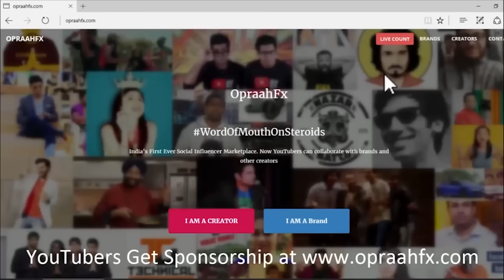20 year Old with Ferrari for a Day in India | Delhi Supercars 458 Italia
Hello,

sorry for the delayed upload , though will make it up to it by posting more videos in the coming time.

In this video me and friend though of spending a day with the Ferrari 458 Italia in India.

Watch this video of how a 20 year old with Ferrari for a day in India.

NCS

20 year old with ferrari
day with ferrari in india
supercars
supercar
delhi
india
day in india
day in delhi
delhi supercars
supercars in delhi